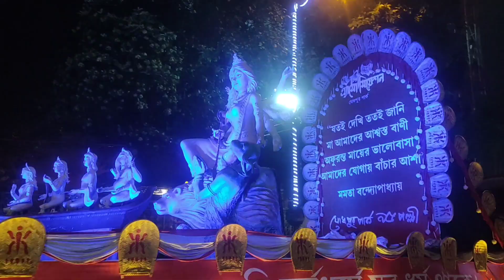Kolkata Durga Puja Carnival 2024 | Durga Puja Red Road Carnival 2024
Kolkata Durga Puja Carnival 2024 | Durga Puja Red Road Carnival 2024 | Durga Puja 2024 | Kolkata